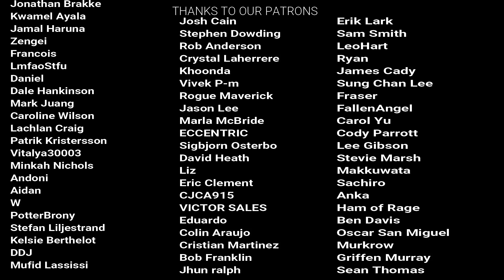Daredevil Season 1 Episode 6 "Condemned" REACTION!!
Here's our reaction to Daredevil 1x06 "Condemned!"
The Schedule for our reaction Channel:
Tuesday – Breaking Bad
Wednesday- Daredevil
Thursday- The Walking Dead
Friday- Breaking Bad
Saturday – Memento
Sunday- Prisoners